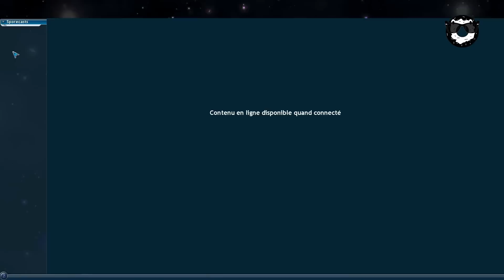SPORE #4 - MOUSTACHE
Suite de ma petite série sur Spore ! (playthrough, walkthrough, let's play)
Un "j'aime" aide beaucoup ! Et n'hésitez pas à partager mes vidéos !

LE MOUVEMENT DONUTS EST EN MARCHE !
Deviens toi aussi un donut et découvre mes autres vidéo !